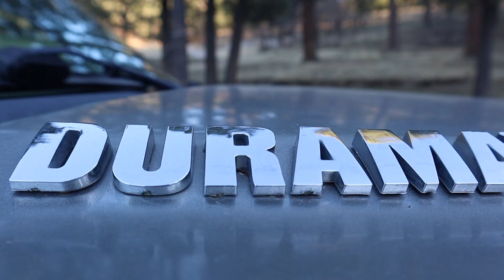Camping and PORK CHOPS!!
In this video you'll see me enjoy a nice pork chop and a fat hamburger..

Unfortunately due to the weather I wasn't able to record a lot.

I hope you enjoy the video and leave a comment on what you guys what like to see more of!

WELP! See ya later!!